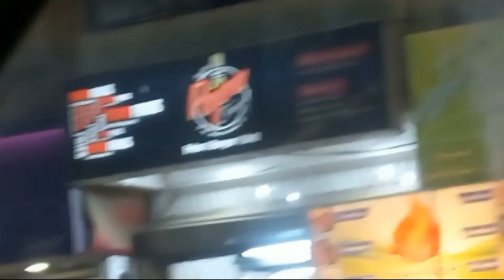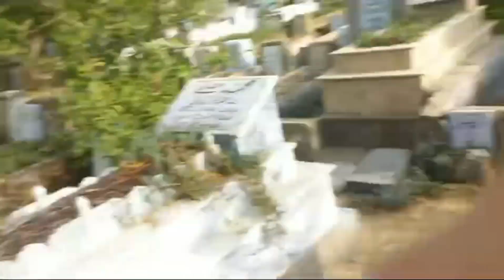Chand raat special ❤ | Karachi ki garmi ne bura haal krdia | 2.4 crore ki cow dekhi 😍 | Shakil Vlogs